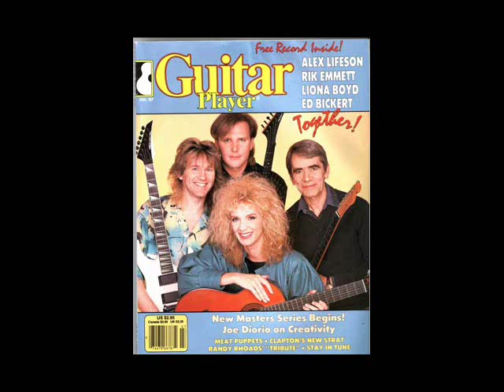Alex Lifeson - Rik Emmett - Liona Boyd - Ed Bickert - BEYOND BORDERS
CANADIAN GUITAR SUMMIT - "Beyond Borders" project for Guitar Player Magazine. RARE TRACK only made available on the magazine's EvaTone Soundsheet (inserted in the magazine - a floppy 45RPM record) Evatone catalog 1023711AXS Guitar Player Magazine July 1987 issue.

Google "Alex Lifeson Beyond Borders" for various web pages about this project.

A wonderful masterpiece by these four world famous Canadian guitar players from separate genres coming together to blend their distinct styles into one continuous piece.  I am posting this as a Rush fan, so I'll be honest - it's all about Alex  :)   As we know, Alex' solo style has changed over the years.  This 1987 recording gives us that *bleeding* Alex Lifeson tone we all love from around the 'Hold Your Fire' era.  Those wails, those screams, those blistering squeezed notes...  even though I will show notations throughout the piece, there is no doubt which featured performer is Alex Lifeson.